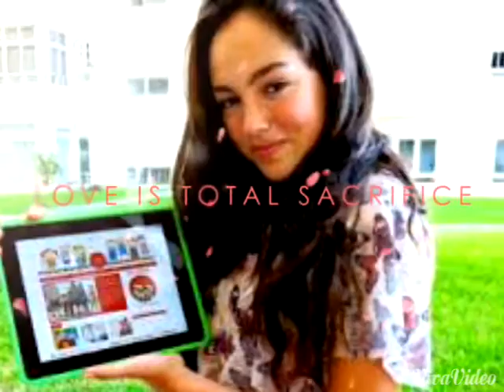Para mi pequeña mery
Para mi es la mejor niña del mundo la quiero